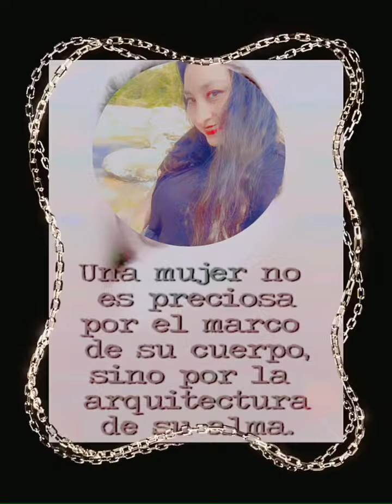Dangerous love ❤️. Friday’s ktv. night